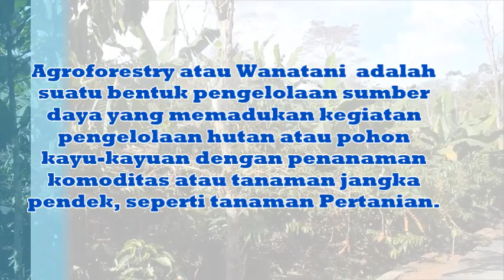Petani Cerdas Menanam Pisang di Perkebunan Kopi konsep Agroforestry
Petani Cerdas, Saatnya sekarang para petani menjadi makmur dengan hasil yang melimpah, menanam dengan konsep tumpangsari, dan wanatani / Agroforestry adalah  salah satu untuk meningkatkan hasil panen yang melimpah dan banyak. ini adalah contoh Petani Cerdas dengan  Menanam Pisang di Perkebunan Kopi konsep Agroforestry. konsep menanam dengan    Agroforestry oleh Petani Cerdas  dengan cara menanam pisang diantara pohon kopi dan hasilnya cukup memuaskan, setiap tahun dapat hasil dan setiap bulanan juga. dari hasil kopi dan hasil pisang. begini video lengkap Petani Cerdas Menanam Pisang di Perkebunan Kopi konsep Agroforestry di dusun Datar Mayan, desa Srimenanti, Kecamatan Air Hitam, Kabupaten Lampung Barat. di kecamatan ini terkenal dengan menghasilkan kopi organik.